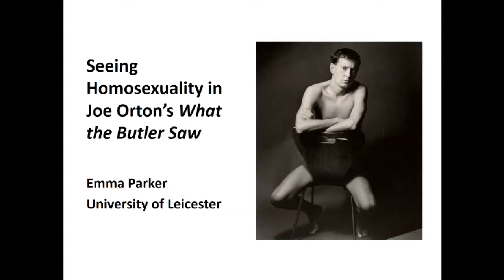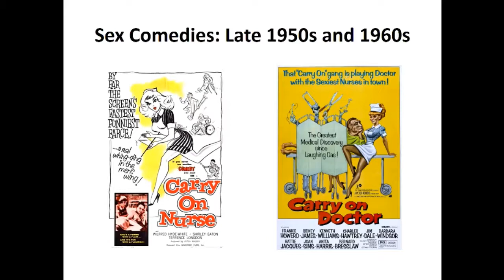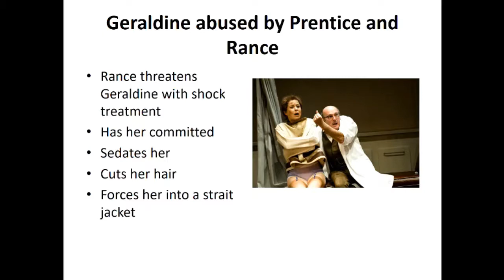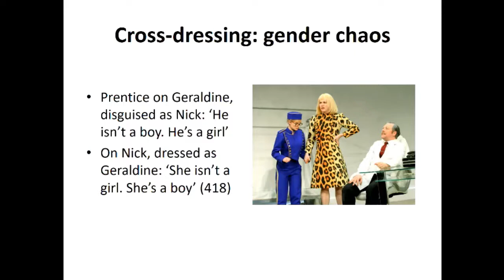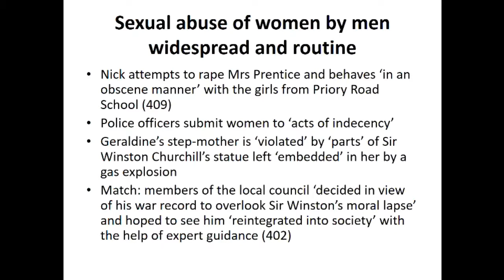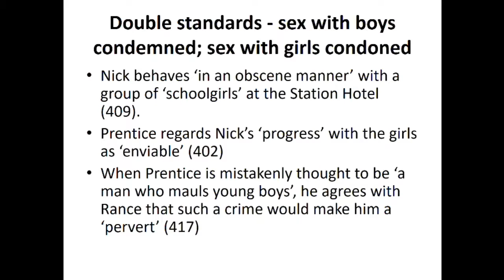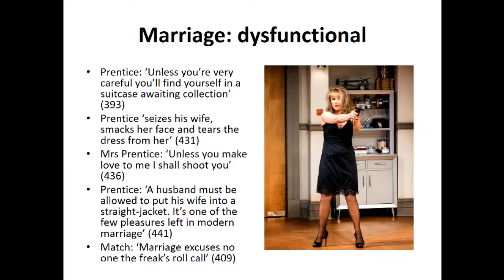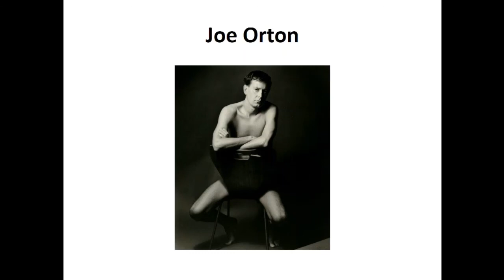INSIGHTS Revisited: Seeing homosexuality in Joe Orton’s What the Butler Saw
by Dr Emma Parker, University of Leicester and Leonie Orton, Author

2019 LGBT+ History Month Lecture

Introduction by Dr Gareth Longstaff, Deputy Head of Media, Culture, Heritage and Chair of Rainbow@ncl

Joe Orton’s What the Butler Saw (1969) features no gay characters, yet homosexuality is the absent centre of his final play. In the first half of this talk which marked LGBT+ History Month, Emma Parker explored how Orton’s queer black comedy subverts sexual double standards, mocks heteronormativity and challenged discourses of deviance. In the second half, Leonie Orton read from her memoir, I Had it In Me (2016), in which she explored the origins of her brother’s outrageous humour, in his home town of Leicester and in the Orton family.